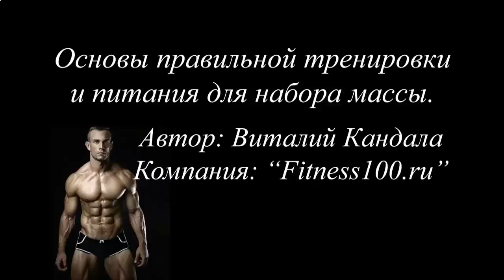HERBALIFE ПРОТЕИНОВЫЙ КОКТЕЙЛЬ ФОРМУЛА 1 ОТЗЫВЫ